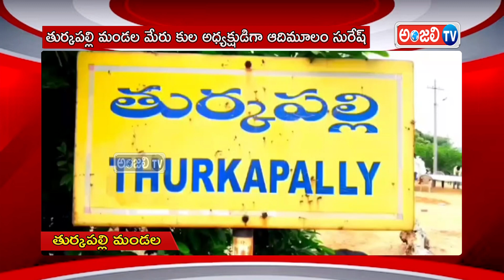తుర్కపల్లి మండల మేరు కుల అధ్యక్షుడిగా ఆదిమూలం సురేష్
అధ్యక్షుడిగా ఆదిమూలం సురేష్ తుర్కపల్లి మండల

NEWS#LIVE
మేరు కుల అధ్యక్షుడిగా ఆదిమూలం సురేష్